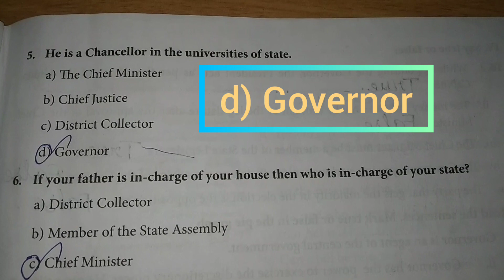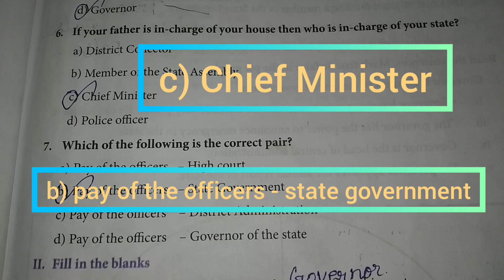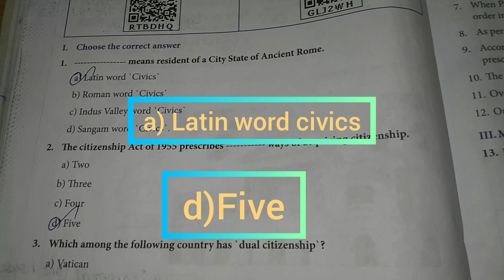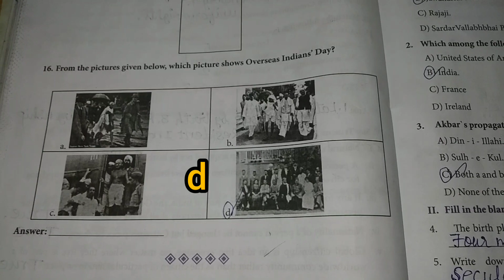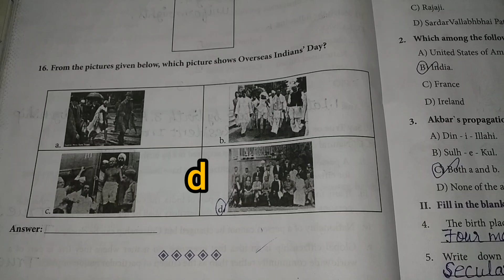8th social science worksheet - 15,16|(English medium)|social science workbook answers